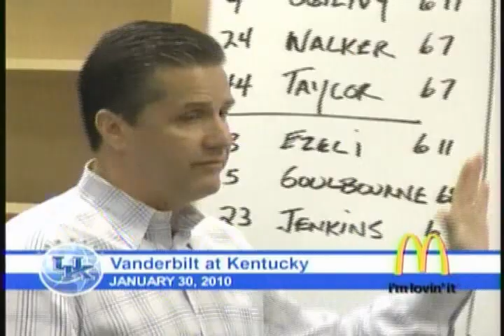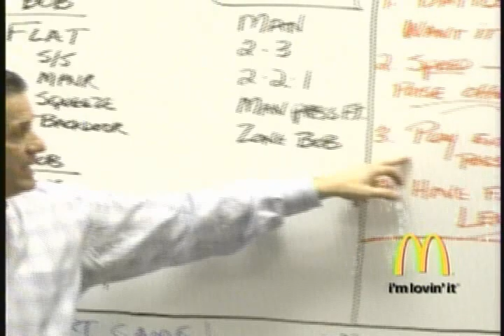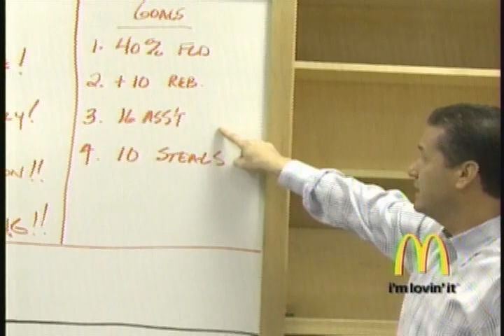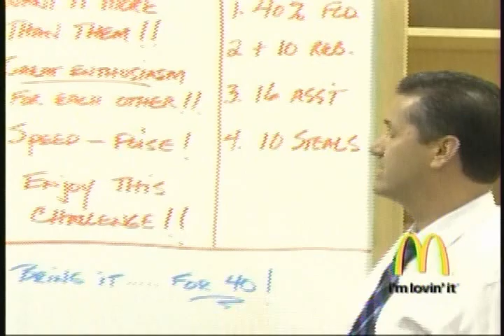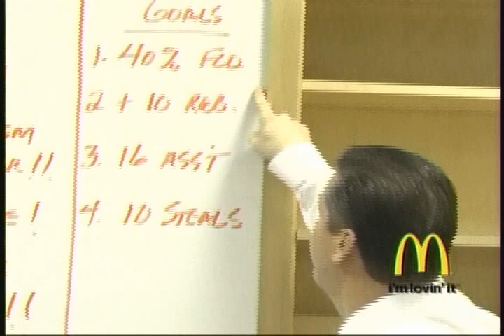WildcatWorld.com - Lockerroom scenes from "The John Calipari Show", 2/7/2010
Includes locker room scenes from before and after recent games.